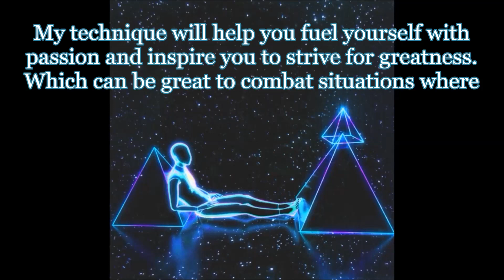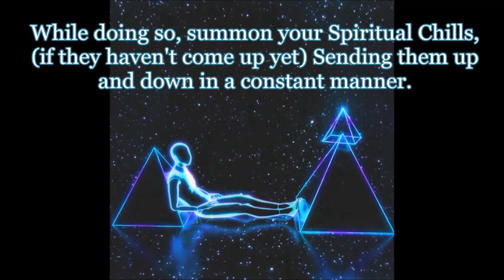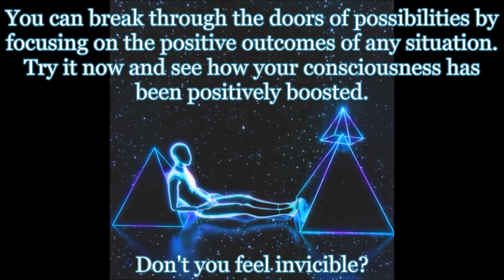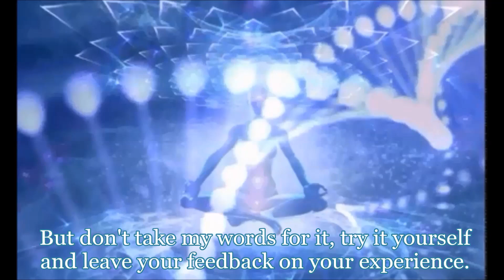Tutorial #10 Igniting your Motivation with Spiritual Chills (voluntary goosebumps)